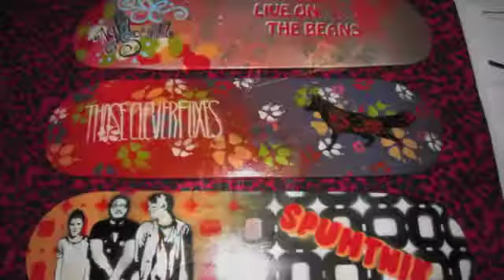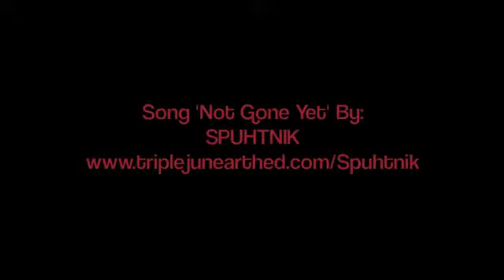Eltsyrk LIVE ART @ Live on The Beans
Eltsyrk presents a LIVE ARTsomble @ LIVE ON THE BEANS 2011. A Raw Sounds Summer Event presented by Sunshine Coast Youth Partnership & music by Spuhtnik